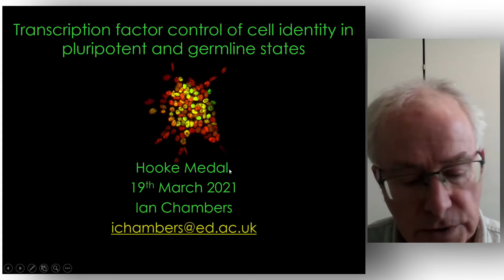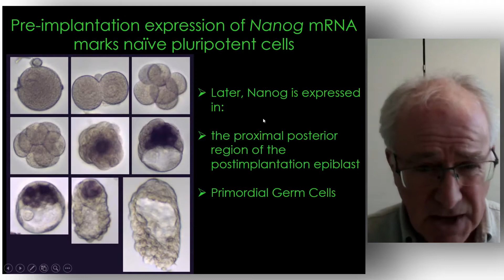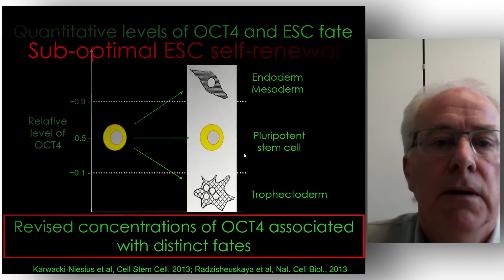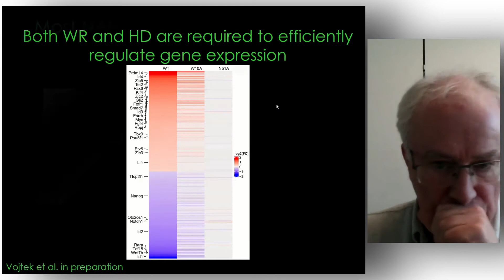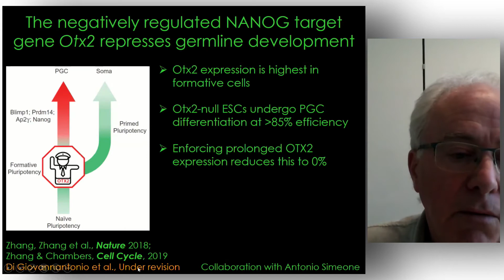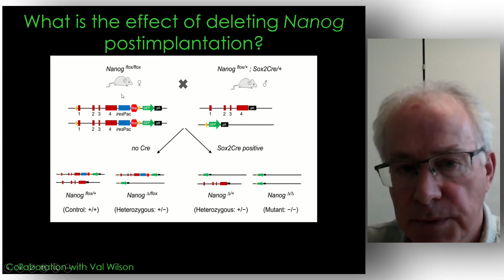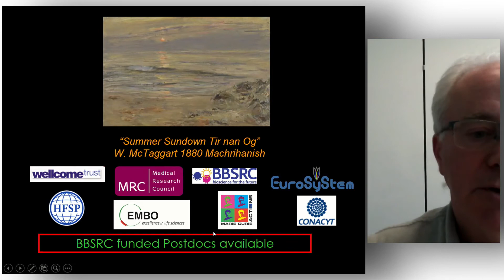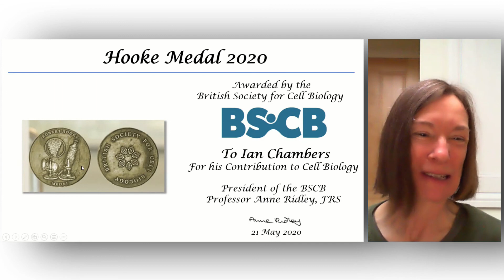BSCB 2020 Hooke Medal talk by Ian Chambers